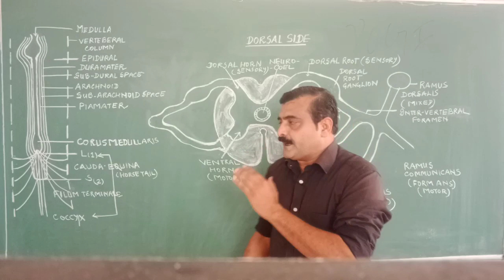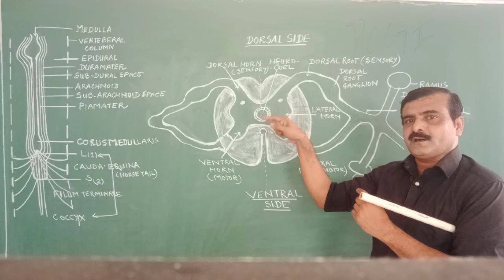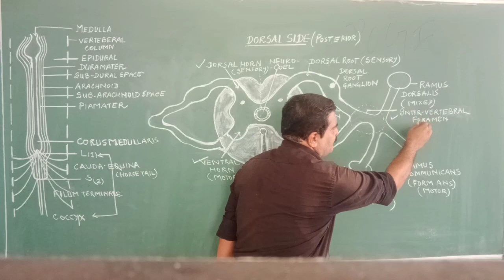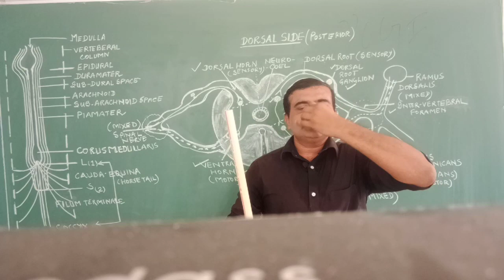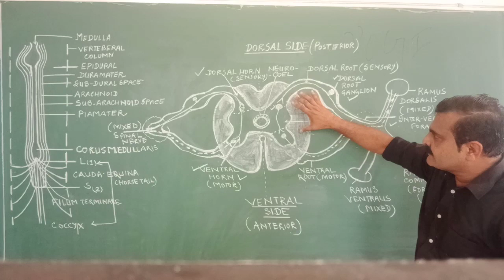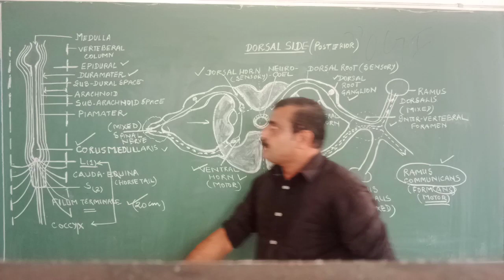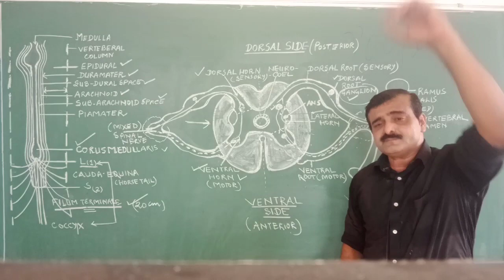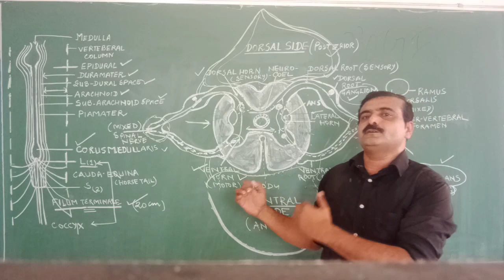Lecture9 CNS,---SPINAL CORD ,_NEET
Spinal cord for NEET